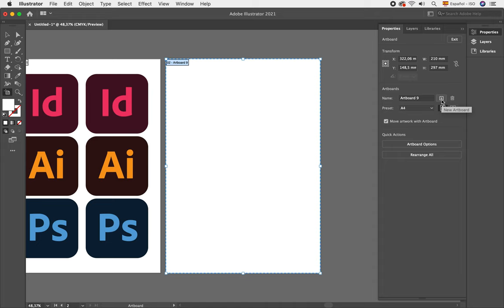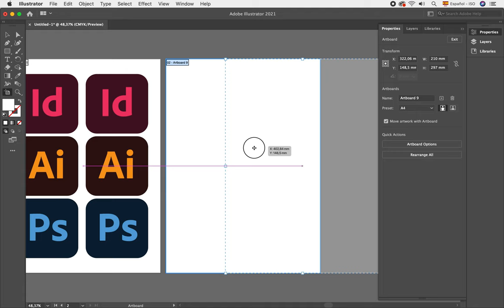ROTAR PAGINAS EN ADOBE ILLUSTRATOR CC | ADOBE ILLUSTRATOR TUTORIAL